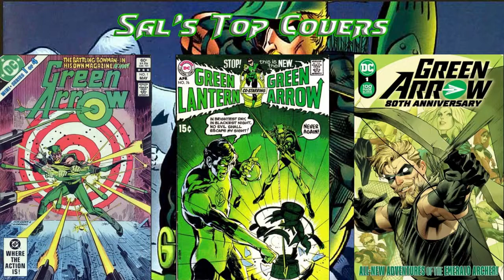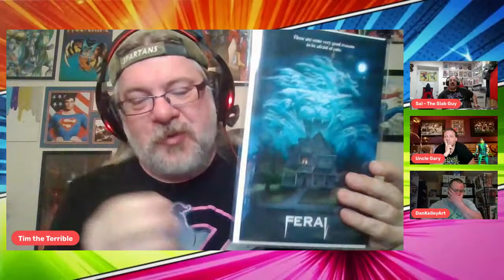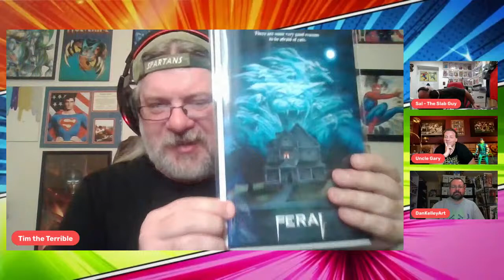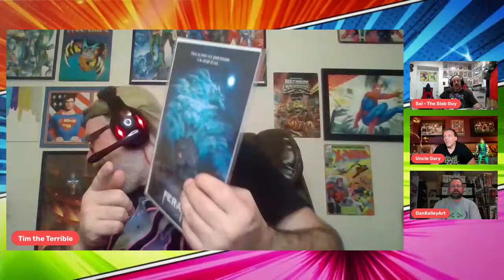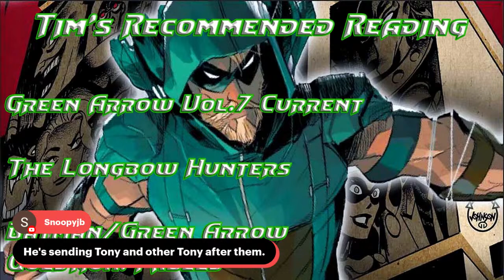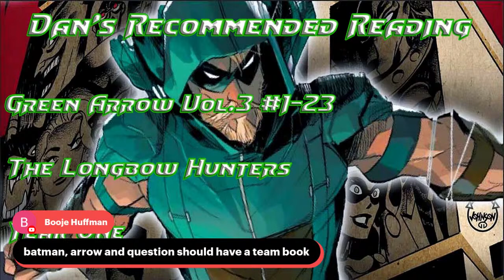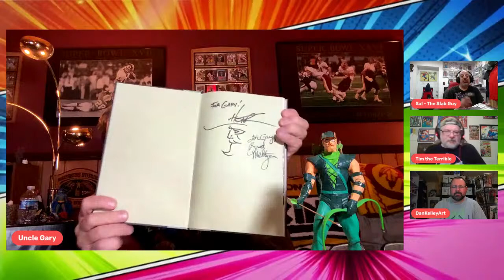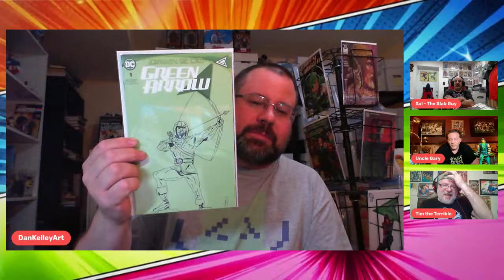CCotW: Green Arrow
It's Comic Character of the Week! Join Sal, Dan, Tim, and Uncle Gary as we give you all you need to know about his week's character: Green Arrow!